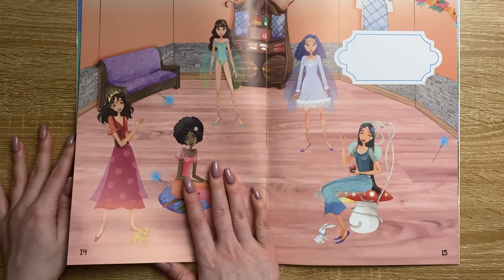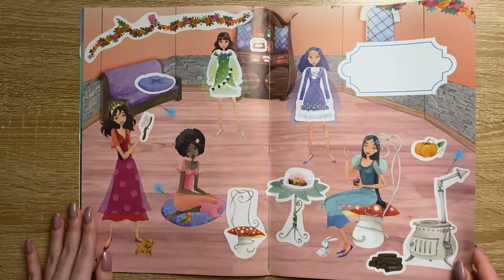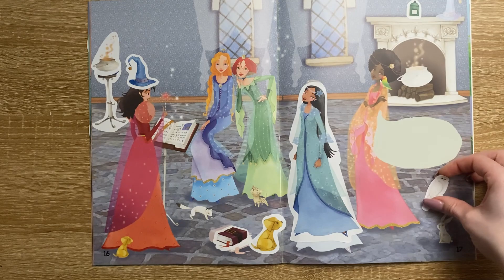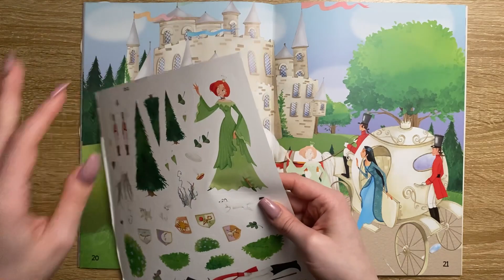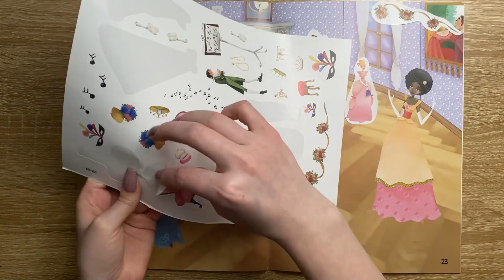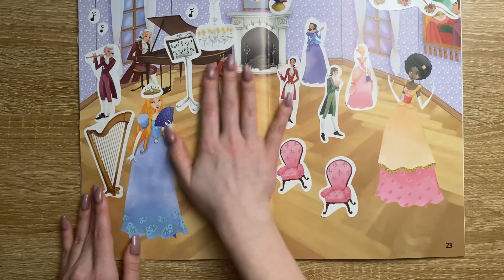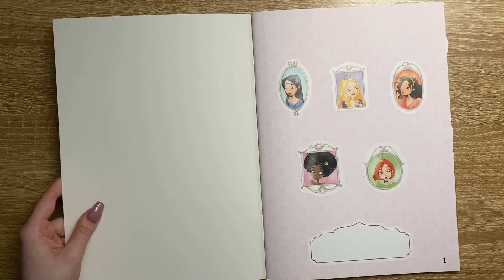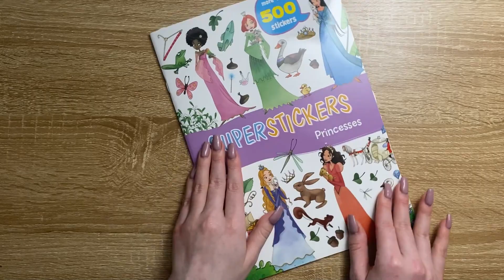Dress up the Princesses №2 👸 Super Stickers. more then 500 stickers !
Dress up the Princesses together! №2